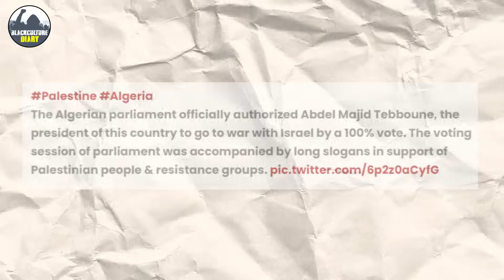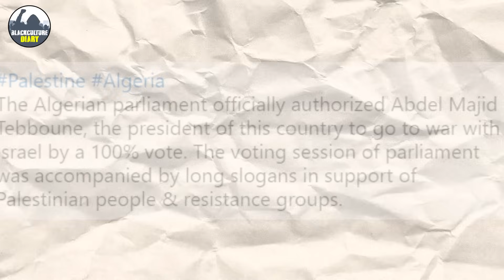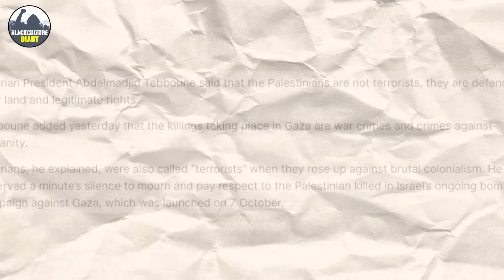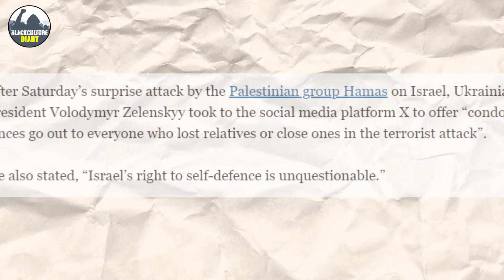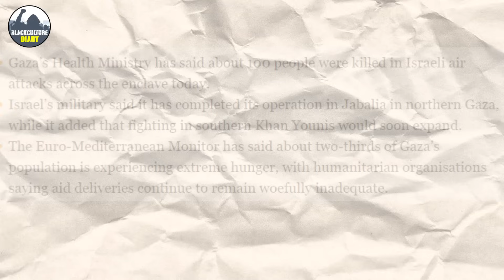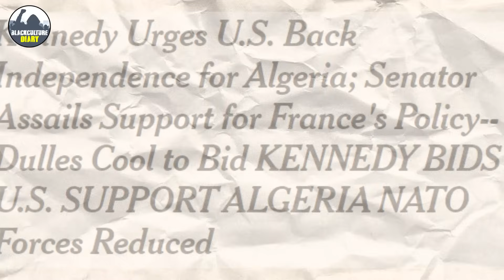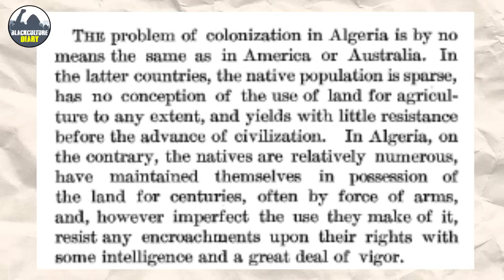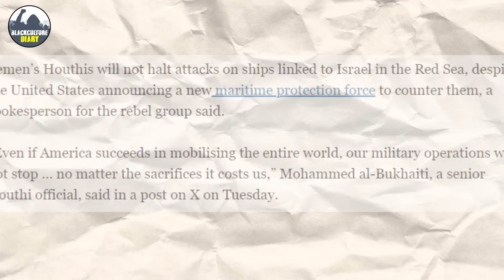Algeria’s Parliament Just Declared their supports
Algeria’s Parliament Just Declared supports